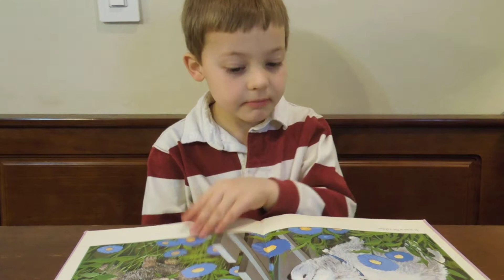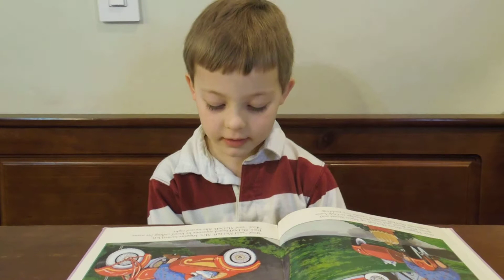McDuff Comes Home Being Read by Sebastian Hamilton for Mrs. Mann's Class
Sebastian reading McDuff Comes Home by Rosemary Wells for Mrs. Mann's Class on January 10, 2014.